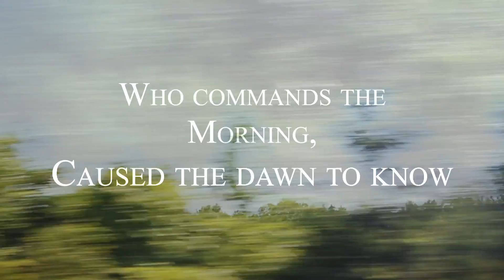Myrrh - Kinder (Lyric Video)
"A": A Gift for Complexity release 21/01/2019.

LYRICS

"Know that God was kind.
His ways don't fit your mind."

God's hardness still was kinder,
And compelled to make me free.
He was kind in ways surprising,
Let Leviathan on me.

He made the painful suffering
His instrument of hope
So all could see complexly
Eternal faithfulness and love.

Who has given understanding
To be critical of God,
To bait behemoth brashly,
And spite the coming dawn?

Who commands the morning,
Caused the dawn to know its place?
Who made the ways of lightning
And bound the chains of the Pleiades?

Who satisfied the famine
And loosed Orion's chords?
By grace and love and kindness
I will fight with him no more.